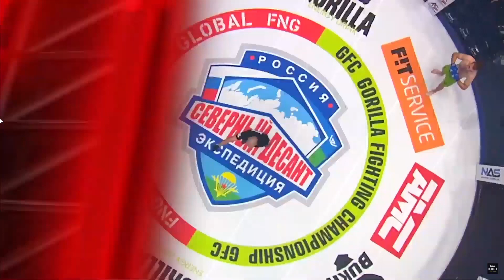🇷🇺Роман Силагадзе 🆚 Давид Лобанов🇷🇺